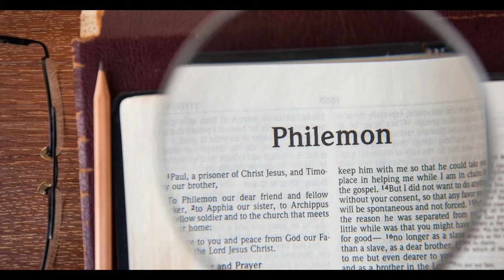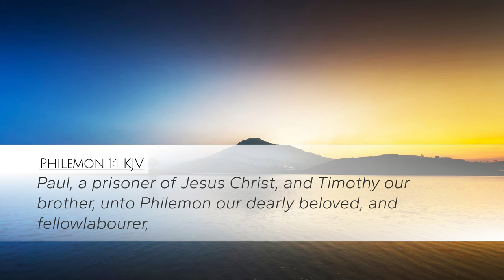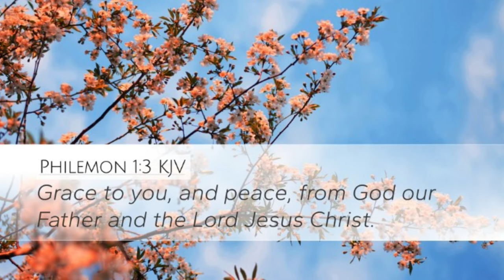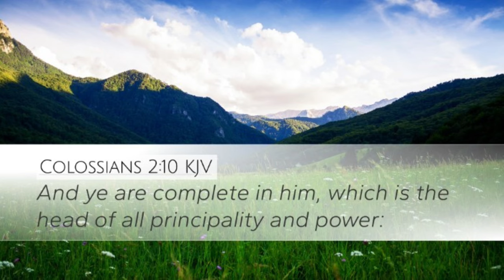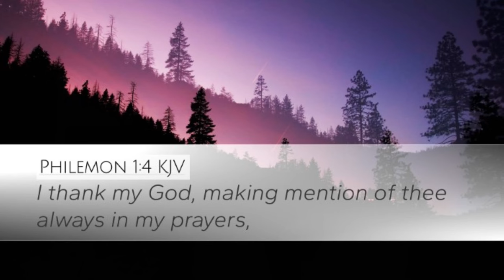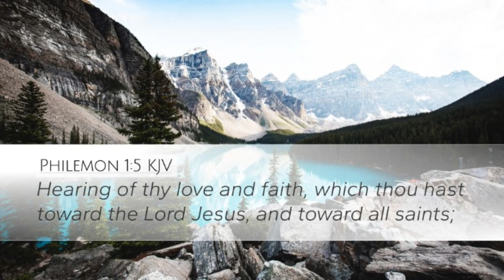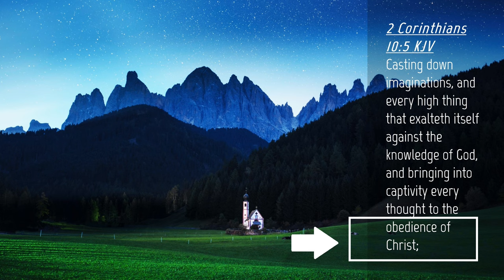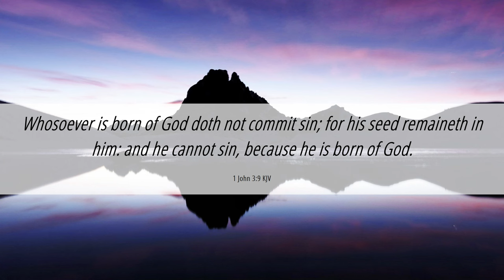Philemon Part 2